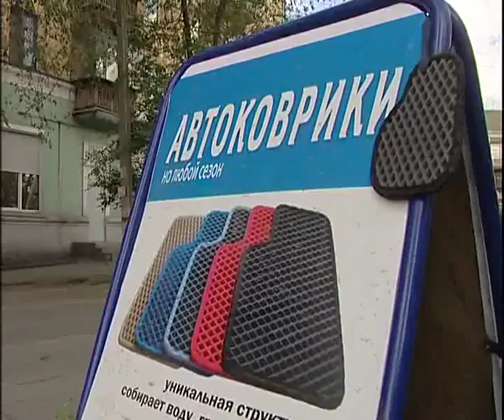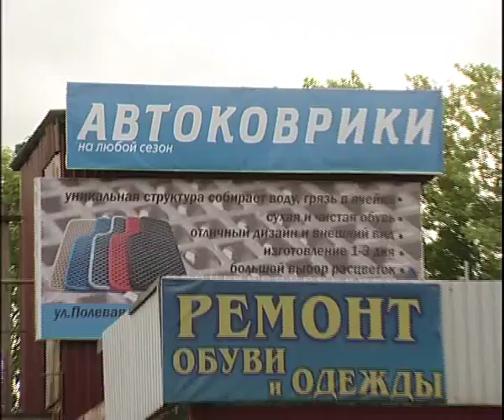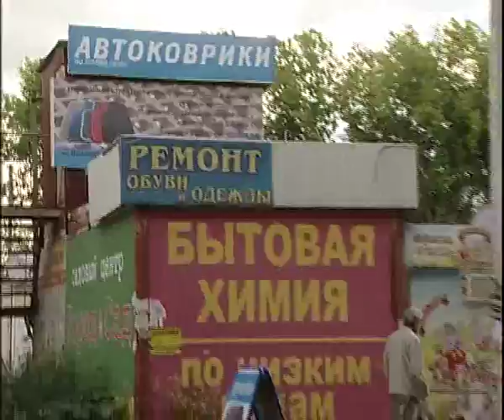Car capet 6 17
Алексей Челейкин - Ковры для машин 6-17, Alexey Cheleykin - Car capet 6 17